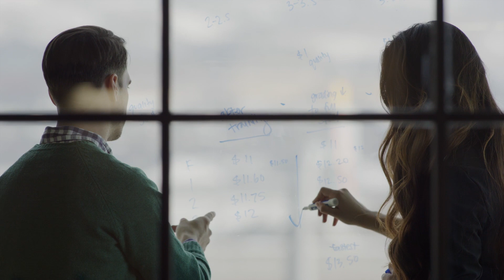M.Sc. in Production & Operations Management at HECTOR School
The design & operation of production systems and supply chain is undergoing a rapid change:
The working world is becoming more dynamic and complex and companies must react more and more quickly and in a global environment. At the same time, individualization and one-off production are in demand. The developments to encounter these challenges are Industry 4.0 and digital transformation. To implement this in the company new forms of organization and new approaches are needed. Managers need assertiveness and high technical expertise.
Future managers learn to encounter the demand of the production market in the Master of Production & Operations Management. Watch how students of the HECTOR School of Engineering & Management – the technology business school of the Karlsruhe Institute for Technology use the skills they learn immediately in industry.